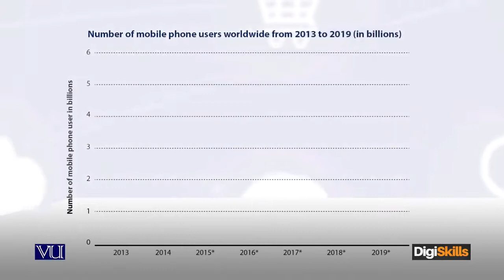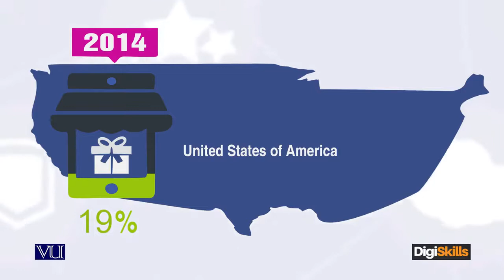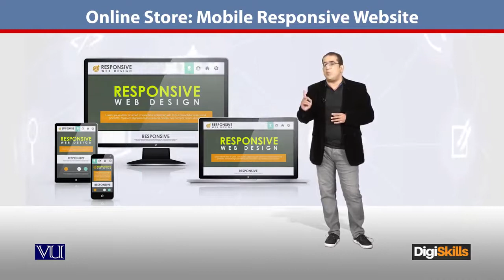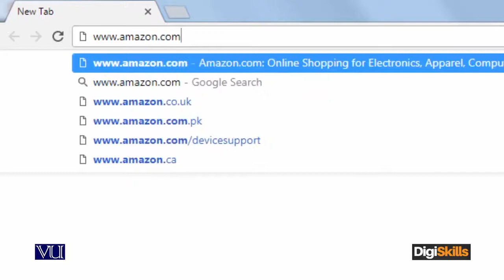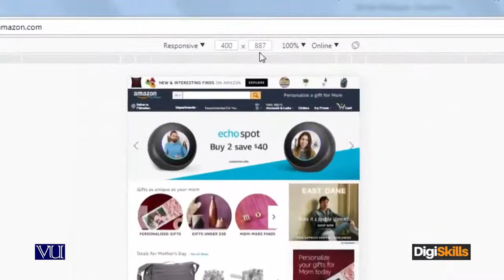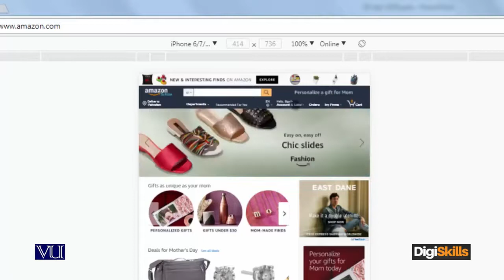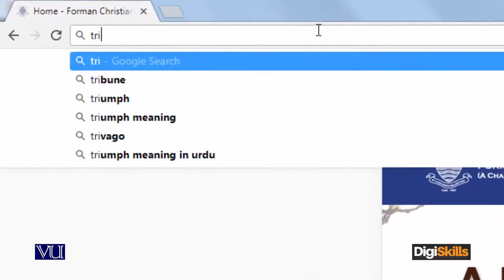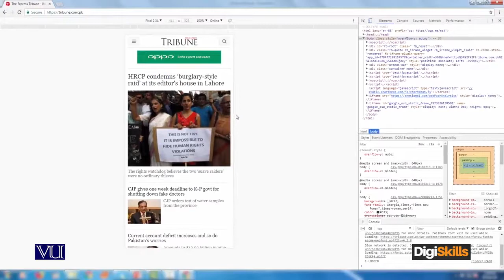59 - E Commerce in Urdu Hindi ¦ Rules of Online Store ¦ Mobile Responsive Website - E - Commerce